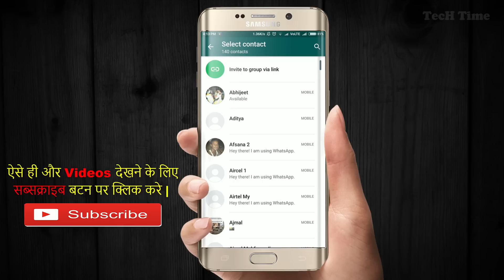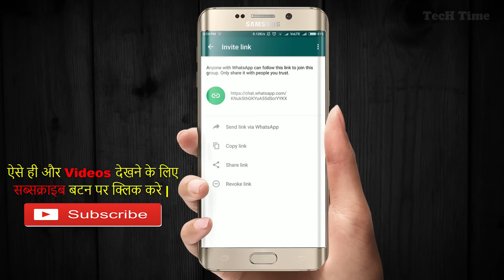How To Add Member In WhatsApp Group Without Admin | No NEED ADMIN Permission | Whatsapp trick 2017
In this video you will learn that how to add member in whatsapp group without admin permission . No need admin permission to join any whatsapp group you just need to group link to join any group . Any person can share group join link and add member in any group . This is latest and advance feature of whatsapp 2017.

Aise hi aur videos ke liye channel ko subscribe jarur kar le taaki aage aur videos ki jaankari aaptak pahuchti rahe . ager video se related koi bhi sawal ho to comment box me comment kare aur video kesa laga comment box me comment karke jarur bataye.